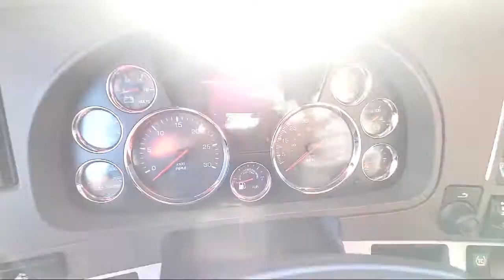2017 KENWORTH T680 For Sale